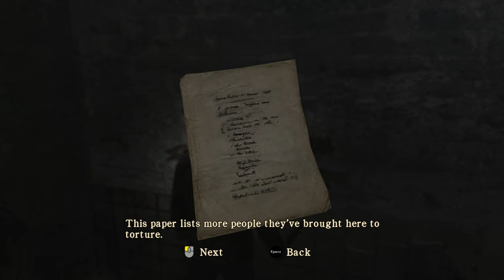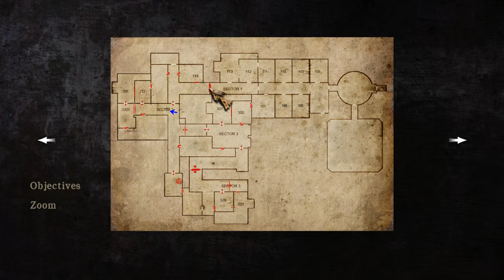Silent Hill: Homecoming (Ep. 15 – Dad)